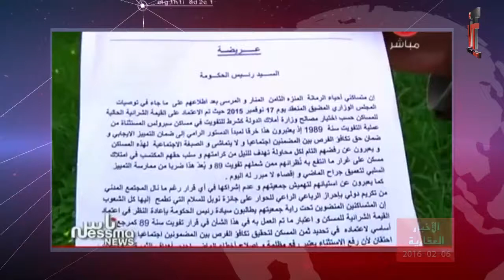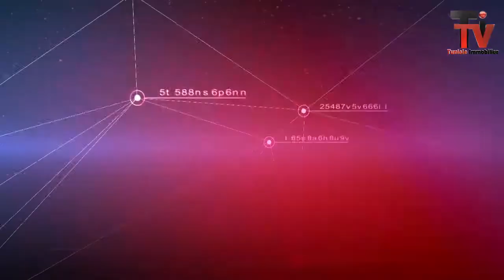journal 06 02 2016